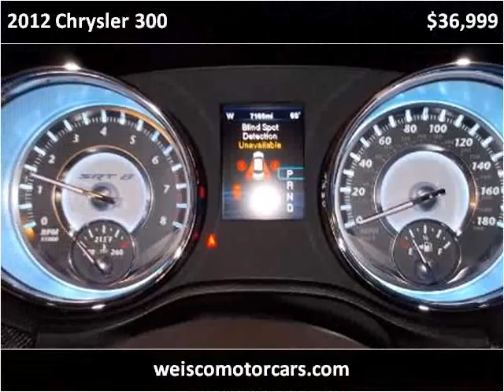2012 Chrysler 300 Used Cars Denver CO